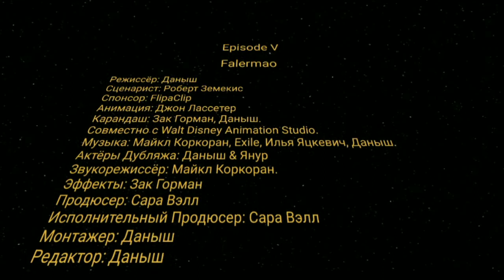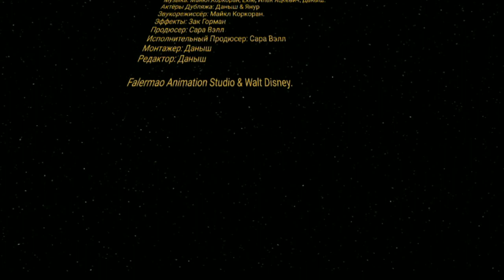Как Бэглин учится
Если хотите быть на месте Диснея и сотрудничать со мной - пишите в комментариях, после чего секретарь Даныша вышлет вам контактные данные.

Я делаю мультики просто ради забавы и удовольствия)